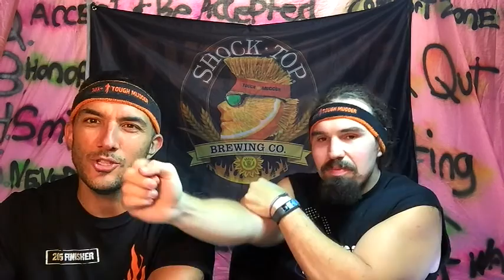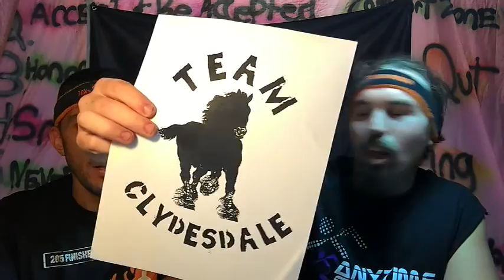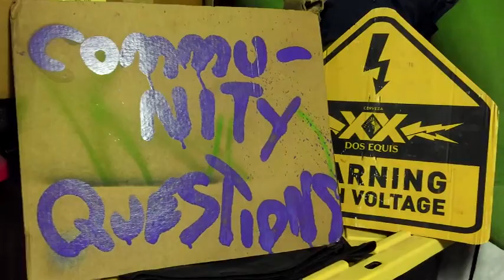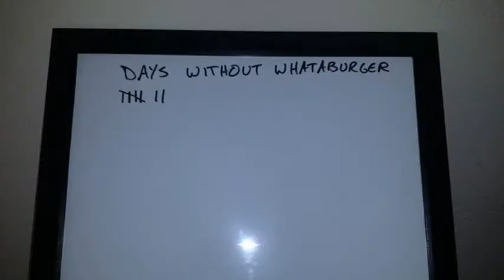Pis N Cox #31 - Long and Strong Edition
Carlo​ and I are back with the 31st Pis N Cox WTM Community recap... The long and strong edition.

We start off by getting SO EXCITED ABOUT Clinton Jackson​ being at WTM this year!! Oh,and also by wondering if there are any didgeridoo players who want to collaborate on a Pis N Cox theme song... but Clinton Jackson is the way more important factor here.

We also discuss the game changer Brady Archer​ dropped in the form of $100,000 team prize, the FURTHER GAME CHANGER of $200,000 team prize sponsored by Ken Jacobus​, Keith Allen​, Matty Gregg​, QuesadillaElite, BurritoElito (and others), the world record setting workout I have the wonderful fortune to lead in 2 weeks (and where it will be if you can make it!), Hanna Copper​'s fantastic real life blog post this last week, and so much Mathieu Lo​,

Not to be forgotten is the Jason Rulo​ interview put out by TMHQ, the Robert Brodeur​ Superdad video we just discovered (also put out by TM), Trevor Holland​ looking for a 4th team member, and TEAM CLYDESDALE!!

Community questions brought to you this week by Brian Muttee​, Chris Aranda​, Chris Maxfield​, Mike Wacker​, Domenick Deutsch​, Dave Blosser​, Matty Gregg, Keith Allen, Hanna Copper, Aaron Krebs​, Robert Brodeur, and more!

I... am tired. You'll hear what the questions are ;)

Cheersies!